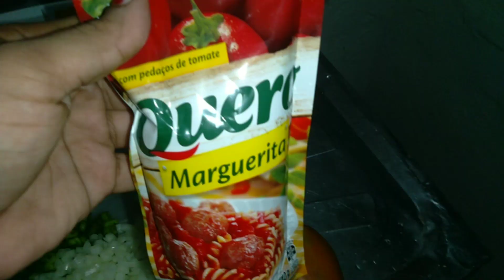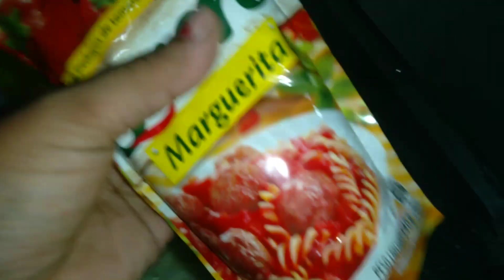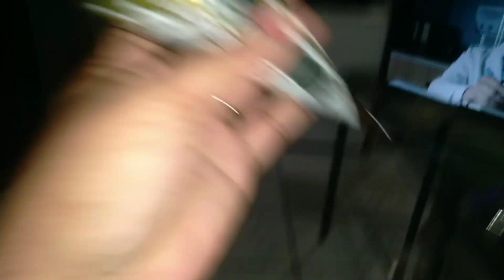Vlog de milhões/ fui na praia com minhas amigas🏖️ + preparando uma jantinha 🍝/ Hisalana Gomes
oii minhas pretas♥️

meu Instagram novo/ @hisalana_🥰

Obrigada minhas pretas ♥️